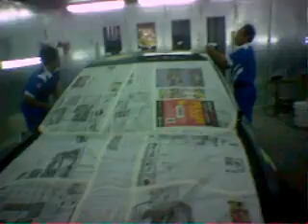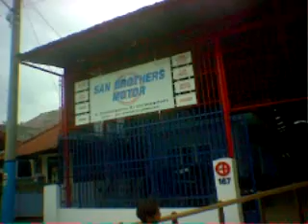-=SABROM=- The Workshop (Video Taken 2005)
We Repair Your Car